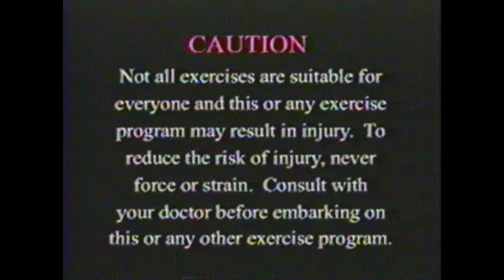Fitz Fitness -Chest Blaster #1 -Butterfly Burnouts (2009)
Fitz demonstrates a great chest blasting workout consisting of a high rep circuit of various combinations on the Butterfly machine.
*** Check out our various product links to help with your focus and get the weight off.
(Paid Link) --- Keto Diet After Age 50 - introducing a new approach to the Ketogenitic diet for men and women over 50 years of age.
(Paid Link ) - The Genie Script - a powerful meditation system to help not only your fitness goals, but it will help you with focus in ALL areas of your life.